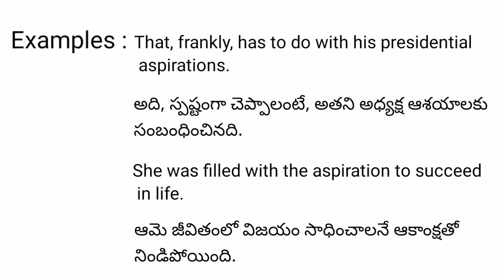Aspiration meaning in telugu with examples | Aspiration తెలుగు లో అర్థం